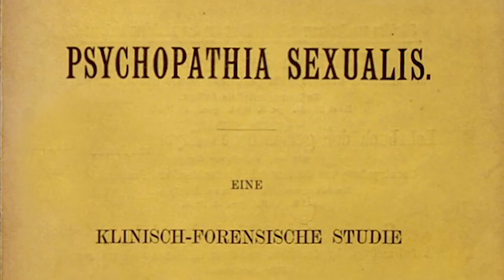Dr Watson, The London Monster & Piquerism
Dr Katherine Watson is a historian of forensic medicine and crime in Britain. Her research is interdisciplinary, drawing on law, medicine and social history of crime.

Produced by Public Pictures for The London Monster documentary